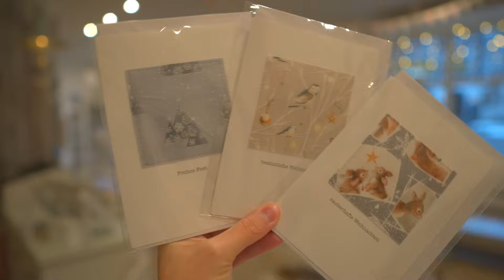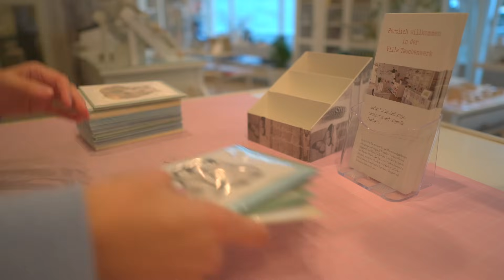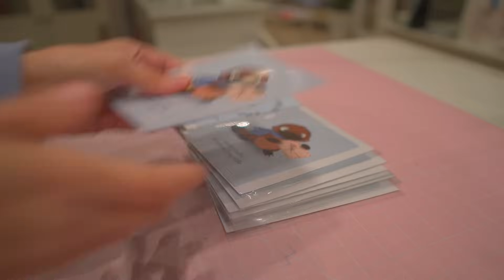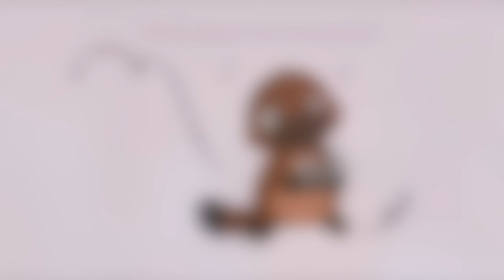Mein erster Weihnachtsmarkt seit 8 Jahren! Vorbereitungen, nähen, Stempel, Sterne - StudioVlog 31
Hey, ich bin Maria und schön, dass du dabei bist! Ich habe einen kleinen Geschenkeladen und Onlineshop. Das Besondere: Alles wird von mir entworfen und meist auch hergestellt. Heute nehme ich euch wieder mit in meinem Arbeitsalltag.

In dieser Woche habe ich mich auf meinen ersten Weihnachtsmarkt seit 8 Jahren vorbereitet. Seit ich den Laden habe, war ich nicht mehr als Aussteller auf Märkten unterwegs und bin ganz schön aufgeregt.

Es gab ein Angebot von der Stadt, eine Wechselhütte zu mieten. Ich habe Donnerstag und Freitag zugeteilt bekommen und nutze die Tage davor, um die Aufstellung zu planen, was und und wie viel ich mitnehmen möchte und natürlich auch, um all diese Sachen herzustellen.

Ich nähe Weihnachtssocken, mache Weihnachtskarten, Anhänger aus Acrylglas, Origami-Sterne und Girlanden und natürlich eine Menge Stempel.

Außerdem habe ich ein paar Kunstdrucke, Karten und Notizblöcke eingepackt und suche im Laden die passenden Aufsteller.
Ich hatte zwar extra welche bestellt, aber angekommen sind nicht alle. Deshalb habe ich mir auch noch einen aus Pappe selbst gebaut.

Im nächsten Video seht ihr dann den Stand und ich erzähle euch, wie es gelaufen ist.
Also viel Spaß beim Zuschauen und vielen lieben Dank!